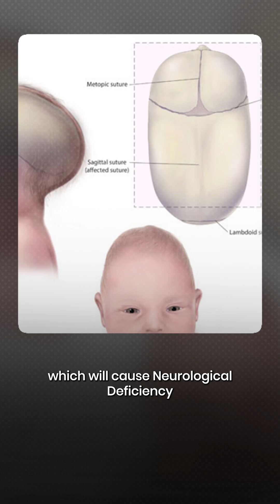Neurological Surgeries Insights | Paediatric Neurosurgery | Velammal Hospital, Madurai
In this informative episode, our expert senior neurosurgeon sheds light on how paediatric neurosurgeries are prioritised and performed with utmost precision, care, and compassion.

Learn how expert care for developmental neurological anomalies can help prevent major challenges in your child’s growth and overall well-being.

At Velammal, paediatric neurocare is guided by experience, empathy, and excellence.
Velammal Hospital – Advancing Excellence in Neurosurgery